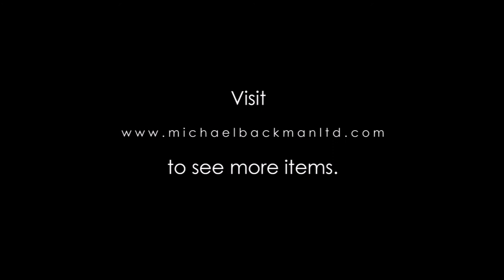6320 Sumatran Pottery